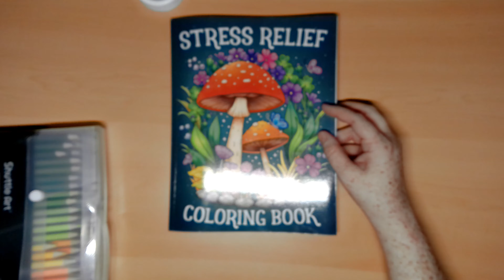Airfreckles Creates Cute Kitty in a bottle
Airfreckles Creates, coloring, music, Kitty in a bottle.